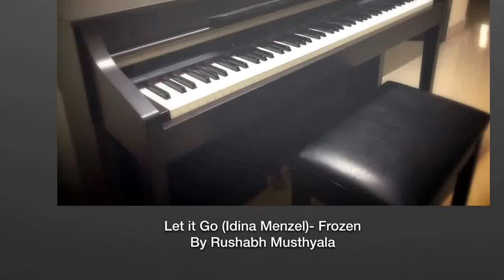Let it Go (Frozen)- Piano Cover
My cover of Let it Go, hope you like it!
P.S- This cover's a birthday present to my sister who just turned 10. Happy Birthday Ritika!